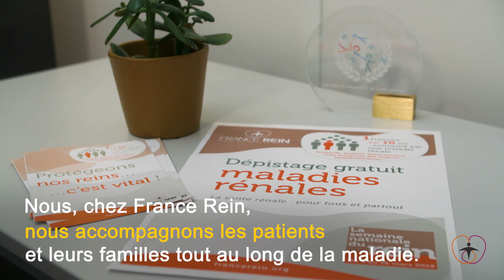Coupe du Monde de Rugby 2023 - Sensibilisation sur le don d'organes et les maladies rénales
1 Français sur 10 est concerné par une maladie rénale !

A l'occasion de la Coupe du Monde de Rugby 2023, France Rein souhaite sensibiliser les spectateurs et plus globalement le grand public, sur le don d'organes et les maladies rénales chroniques.

Soutenez l'action de France Rein.
Nous avons besoin de vous !